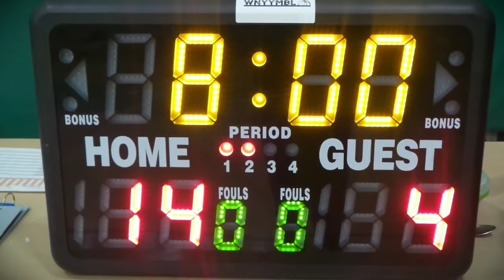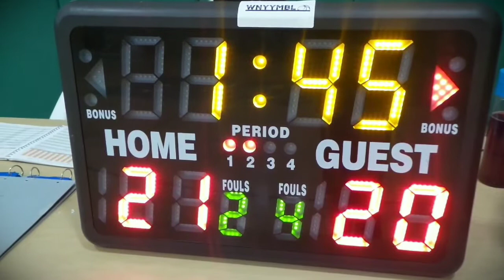WNYYMBL HS Team LA vs Team Al-Kalai (1/13/19) part 1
A restructured Team Al-Kalai (orange) put their new squad up against the "Superteam" Team LA (red) in Buffalo. Jihad Almadrahi wasted no time putting his team on his back, scoring all 14 of his team's 1st quarter points! But by halftime it was 20-21.
Here is another goodie.